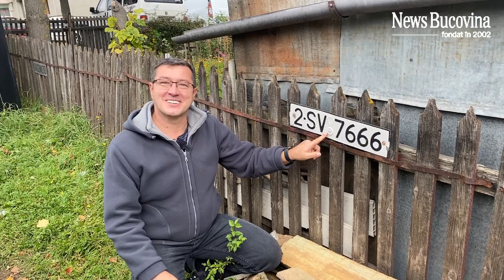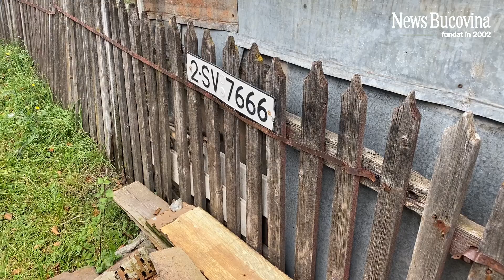Nenea DUMITRU mi-a dat stingerea! La Vatra Dornei … un garaj cât o viață de OM!